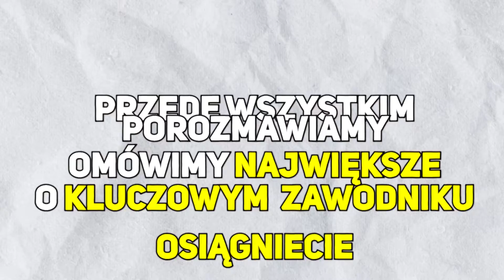Co musisz wiedzieć o GRUPIE G – MŚ 2022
Cześć! Tutaj  @Qesek ! Zbliżają się MŚ 2022 w Katarze! Czy reprezentacja Polski wyjdzie z grupy na MŚ 2022? W dzisiejszym odcinku przedstawię ciekawostki o GRUPIE D na MŚ 2022! Co musisz wiedzieć o GRUPIE G – MŚ 2022? Obejrzyj najnowszy film i się przekonaj! Miłego oglądania! SuperbetPL x Qesek

Zapraszam do Superbet Premium Store - Warszawa, Aleje Jerozolimskie 33.